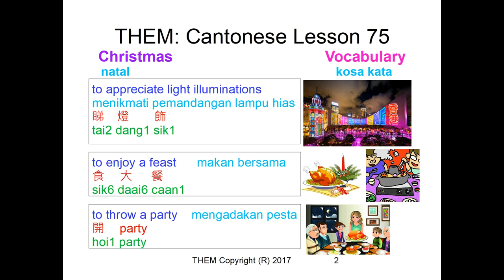Christmas | TheM CantoChannel | Lesson 75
2: Sign up for our WhatsApp Cantonese Learning Group